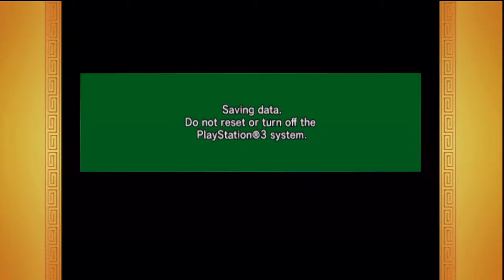Dragon Ball Z Budokai 3 HD Collection: Dragon Arena - Cell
Enjoy Watching Cell- Dragon Arena
I Will Get Cell More Power - More to come